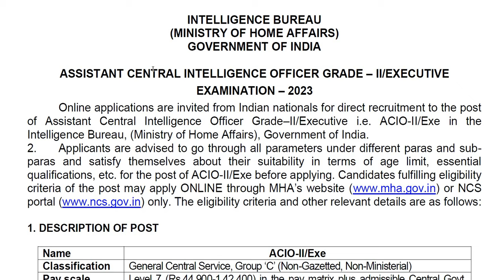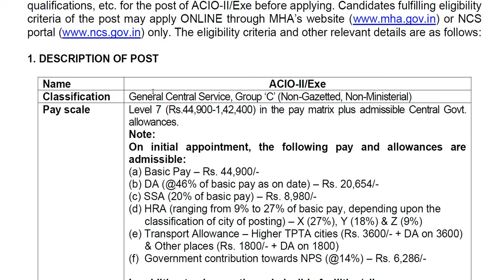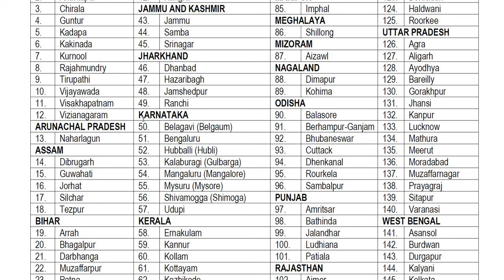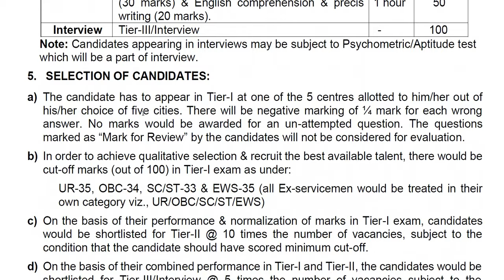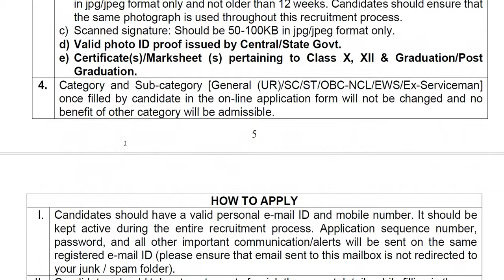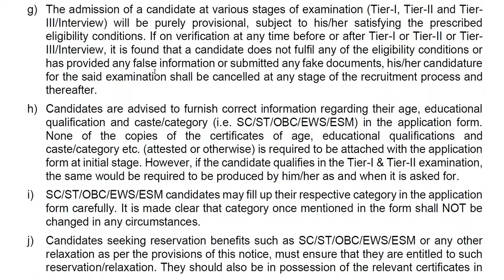Intelligence Bureau ಬೃಹತ್ ನೇಮಕಾತಿ || ವಿದ್ಯಾರ್ಹತೆ : ಪದವೀಧರರು || ಸಂಬಳ : Rs.44,900-1,42,400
Classic Education
Dharwad

Classic Education
Dharwad